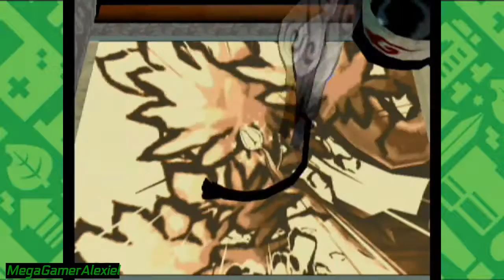Alexiel Plays: Okami (Wii) EP: 11 "The Konohana Shuffle"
In this episode we bloom all 15 Tree's in Kamiki and witness two of the best things in this game

My Links if you wanna get in touch with me.
Colorslive: AlexielMidori